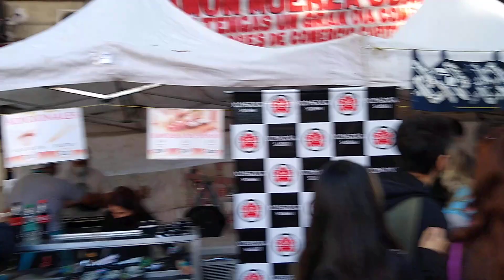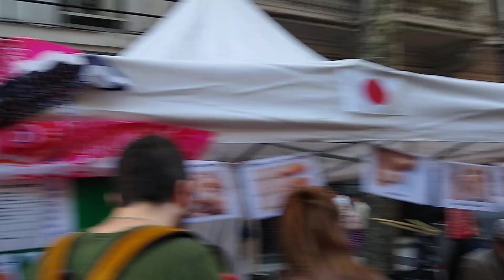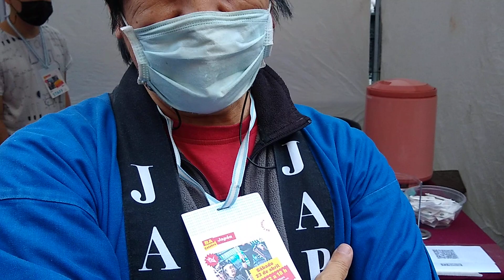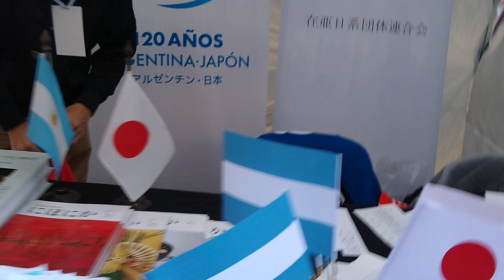বুয়েনস আইরেসে জাপানি উৎসব, আর্জেন্টিনা, Japanese festival in Buenos Aires, Argentina